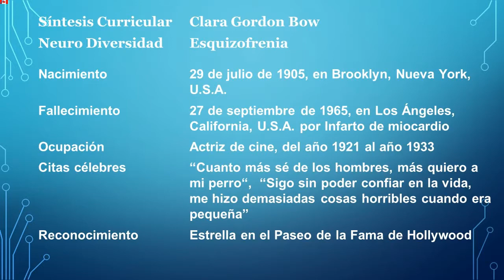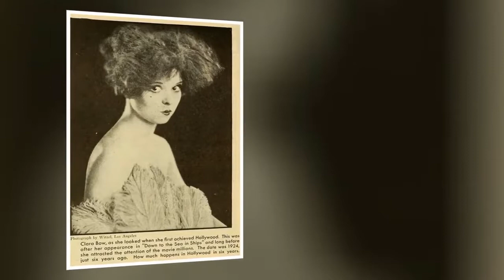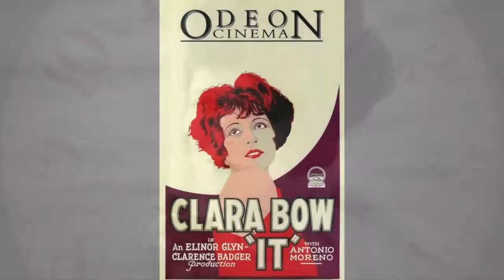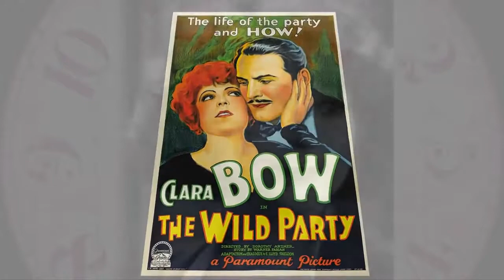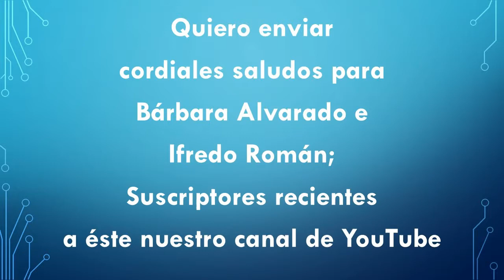Clara Bow - Esquizofrenia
Actriz estadounidense, que superando su condicion neuro funcional, logro filmar más de 150 películas, en su carrera profesional, en las etapas del cine mudo y del cine sonoro.

Las imágenes, leyendas y sonidos en éste vídeo son propiedad de los creadores respectivos, su uso es para informar con fines culturales, educativos y de difusión sin intención de confundir al auditorio ni asumir los créditos.
Vídeo publicado en YouTube, el 3 de junio del 2018 por MUJERES Y TIEMPO. Biografías en imágenes
Clara Bow (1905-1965) fue una actriz estadounidense de Hollywood y la primera It Girl.   Fue la gran estrella del cine mudo de los años veinte.   De 1922 a 1931, protagonizó más de 150 películas.
Clara Bow es muestra de la belleza femenina y del atractivo en la pantalla.   Fue algo impactante para el público de aquellos tiempos. Pero hoy esto está en el orden de las cosas.   Marilyn Monroe se compara con Clara en la capacidad de crear el efecto de la presencia corporal de una mujer carnal, como si la acción no estuviera en la pantalla, sino aquí, junto a ti.   Trabajó con éxito en el cine sonoro, pero prefirió dejar la carrera cinematográfica y establecerse con su esposo e hijos en su rancho.   En 1949, a Clara le diagnosticaron esquizofrenia.    Trató, incluida la terapia de choque, y vivió sola por el resto de su vida, lejos de su familia.   Ella sobrevivió a su esposo durante tres años y murió a causa de una enfermedad cardíaca.
Usted es libre de usar esta canción y monetizar su video, pero debe incluir lo siguiente en su descripción del video: